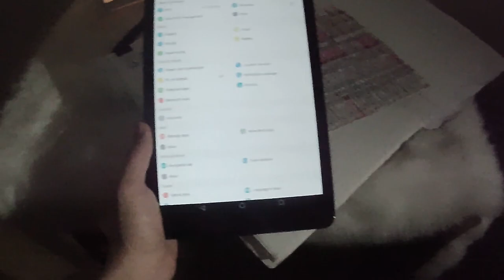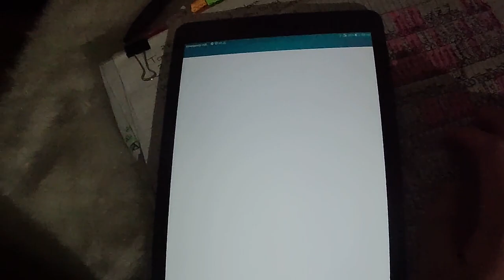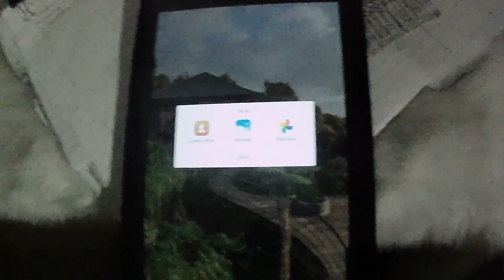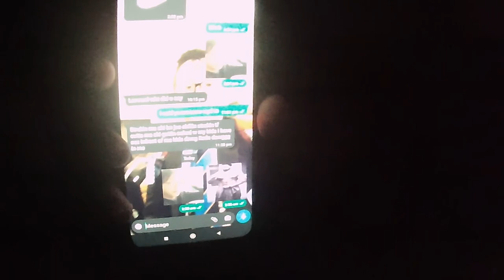Sleepless night (I want success)